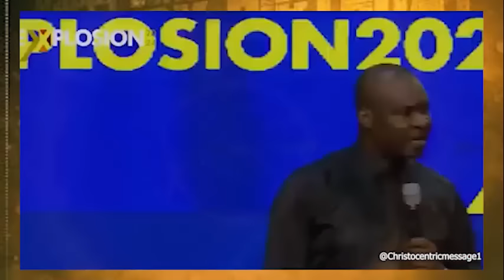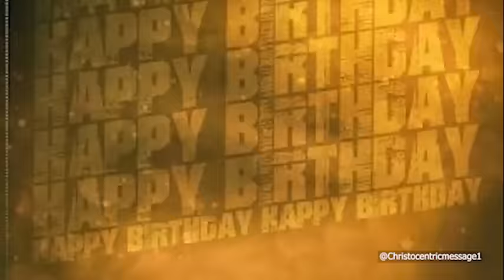GIVE ME A SIGN THIS WEEK LORD - APOSTLE JOSHUA SELMAN